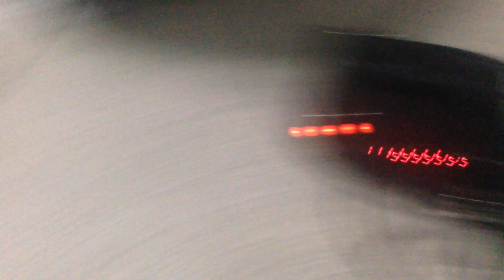Máy cắt xốp đám cưới,cắt rồng,cắt phụng hornetshop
HORNET SHOP

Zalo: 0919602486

Địa chỉ: 230/54,mã lò,p bình trị đông A,q bình tân,hồ chí minh.